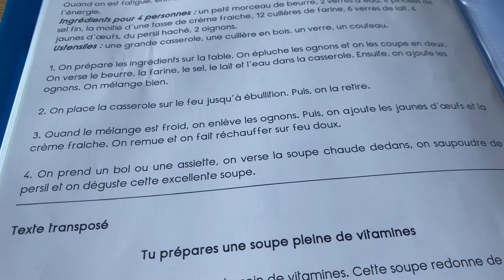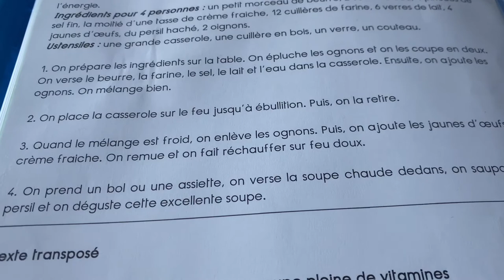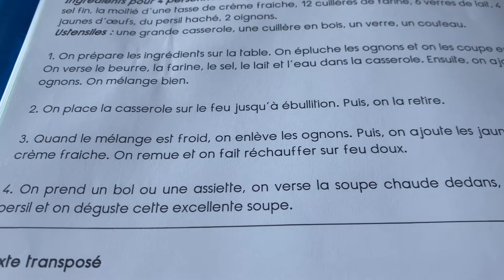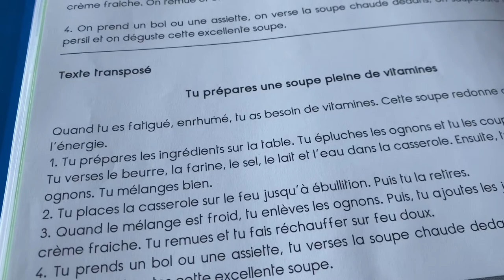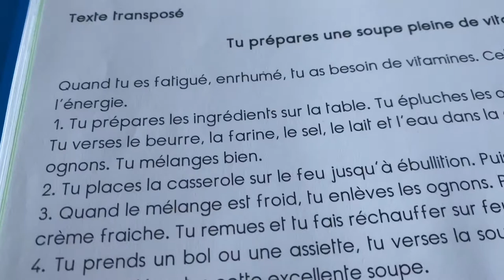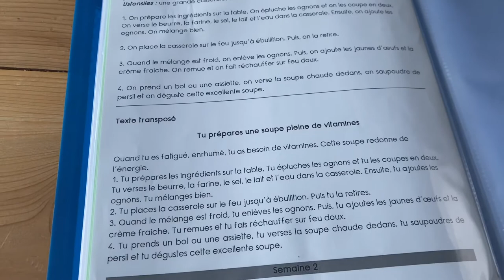ASMR fr/ vidéo lecteur texte recette soupe avec Clément 🍜 🍜🍜🍜/lecture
Bonjour et bienvenue à cette nouvelle vidéo.
Aujourd’hui Clément et moi nous avons décidé de laisser la parole à Clément.
Il va vous lire son petit texte sur la préparation d’une soupe et de vitamines dans le cadre de ses devoirs.
Merci￼

Inaudible
Écouteur
Lecture
Écouteur
Texte
Recette
Lecture douce
Voix douce